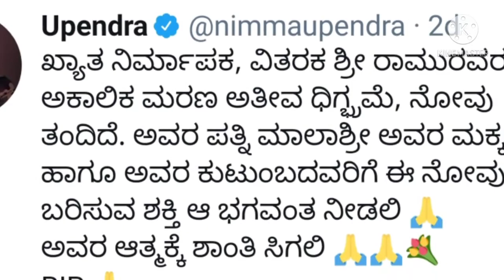ಮಾಲಾಶ್ರೀ ಗಂಡ ರಾಮು ಇನ್ನಿಲ್ಲ 😭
ಕೋಟಿ ರಾಮು ಇನ್ನಿಲ್ಲ!
ಕೊರೋನಾ ಗೆ ಬಲಿಯಾದ ಕೋಟಿ ರಾಮು ಇವರ ಆತ್ಮಕ್ಕೆ ಶಾಂತಿ ಸಿಗಲಿ 🙏🙏🙏

UNIQUE CONTENT BY VISHAL

KEEP SUPPORTING 🤝